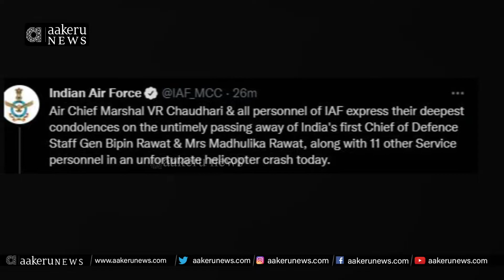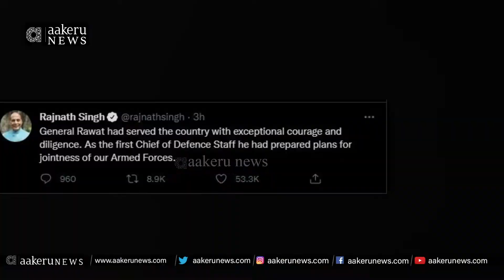CDS Bipin Rawat Passes Away | Helicopter Crash| 𝐚𝐚𝐤𝐞𝐫𝐮 𝐍𝐄𝐖𝐒 𝐓𝐞𝐥𝐮𝐠𝐮